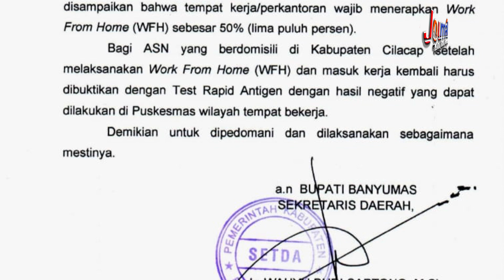JOURNAL : Ada Himbauan Tidak Ke Banyumas, Ini Jawaban Bupati Cilacap | Cilacap Terkini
Ada Himbauan Tidak Ke Banyumas, Ini Jawaban Bupati Cilacap | Cilacap Terkini